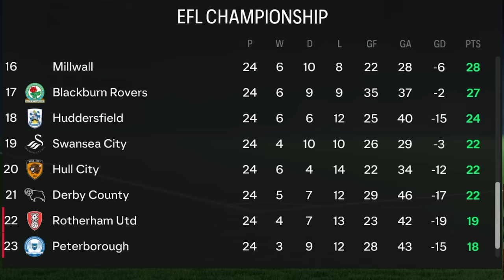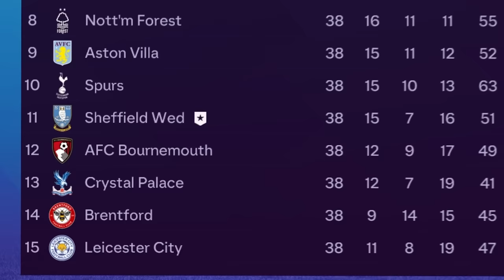I Bought England's Most Chaotic Club